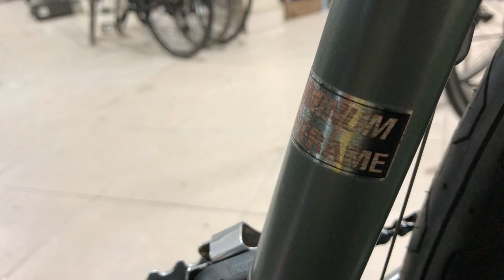XE ĐẠP THỂ THAO BÃI:BÁC NÀO CAO 1m50 ĐẾN 1m60 ĐI LÀ OK :XLH-ZALO:0915096215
Xe khung nhôm còn nguyên bản